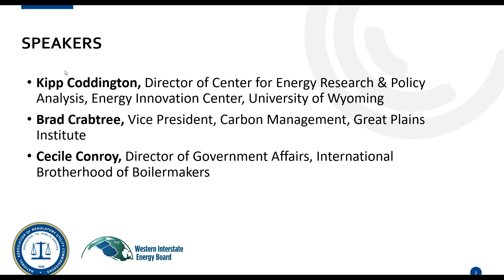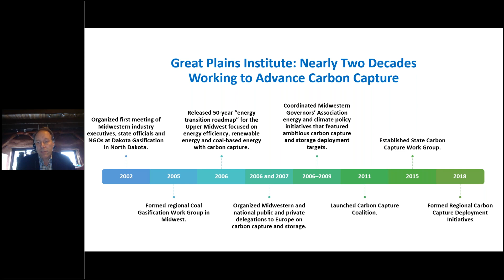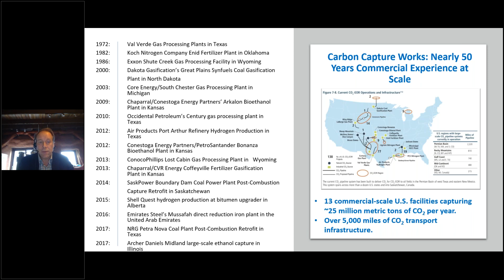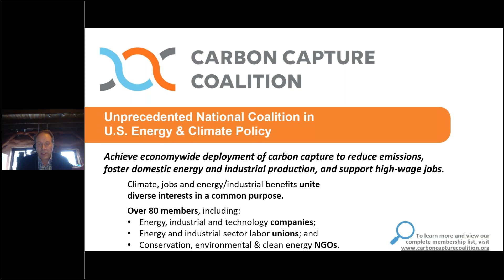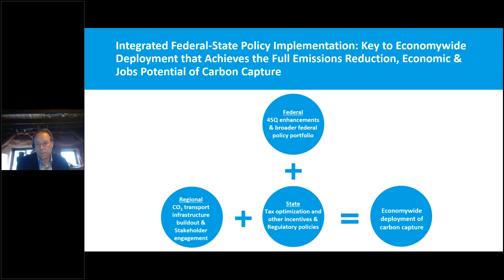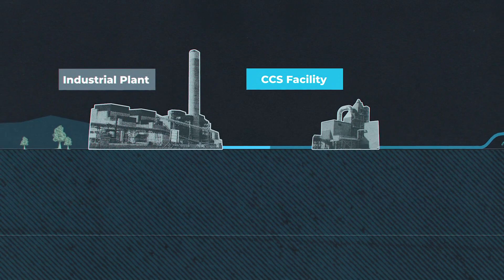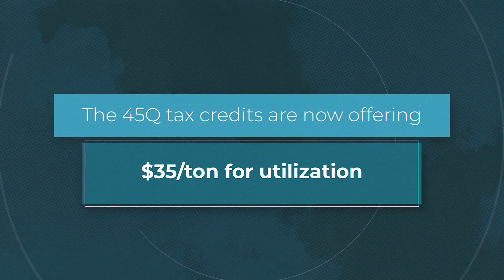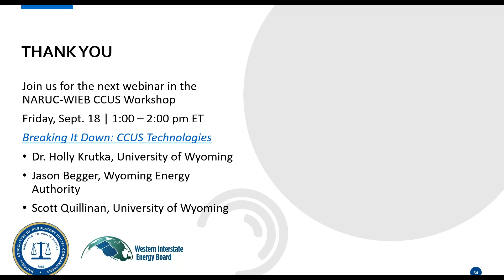The Case for Carbon Capture, Utilization & Storage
Increasing numbers of local communities, state governments, and utilities across the Western Interconnection are working to reduce greenhouse gas emissions and realize clean energy objectives, while maintaining resource adequacy and system reliability. A diverse coalition of CCUS supporters, including the Intergovernmental Panel on Climate Change, environmental groups, labor organizations, innovators, public interest groups and the energy industry, are working to deploy carbon capture technology because they increasingly recognize that CCUS will provide a useful and necessary tool in efforts to reduce atmospheric carbon dioxide concentrations. This webinar lays the groundwork for this webinar series by providing a
summary of clean energy goals, an overview of CCUS and how it can contribute to mitigating climate change.

- Kipp Coddington, School of Energy Resources, University of Wyoming
- Brad Crabtree, Vice President, Carbon Management, Great Plains Institute
- Cecile Conroy, Director of Government Affairs, International Brotherhood of
Boilermakers